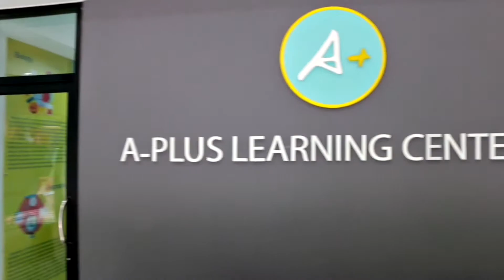5 สำนวนภาษาอังกฤษ ที่คนทำข้อสอบวิชาภาษาอังกฤษไม่ควรพลาด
5 สำนวนภาษาอังกฤษ ที่คนทำข้อสอบวิชาภาษาอังกฤษไม่ควรพลาด

สำหรับนักเรียนลูกๆที่กำลังจะสอบเข้าในระดับชั้นมัธยมต้น มัธยมปลาย และมหาวิทยาลัย

ต้องการคะแนนสูงงงงงงงงง

และอยากเตรียมตัวให้พร้อมก่อนลงสนามสอบ ที่กำลังจะเกิดขึ้นในช่วงต้นปีหน้าที่กำลังจะมาถึง

ลูกควรวางแผนได้แล้ว

ต้องมีความรู้เยอะขนาดไหน

มุมไหนของวิชาภาษาอังกฤษที่เรายังไม่เคยได้รู้จัก หรือทำความเข้าใจกับมันเสียที

วันนี้ครูนำเรื่องของ idiom ที่ทุกคนรู้ว่ามันสำคัญแต่ไม่รู้จะเริ่มต้นอ่านจากอะไร

บางสำนวนก็เก่าเกินไปบ้าง เคยอ่านแล้วรู้สึก ล้าสมัยบ้าง หรืออ่านไปแล้วไม่เคยเจอในข้อสอบเลย

วันนี้ครูเอ๋ใจดี ได้วิเคราะห์และรวบรวม 100 idioms สำนวนที่พบเห็นในข้อสอบบ่อยมากที่สุด

วันนี้ใครเห็นโพสนี้โชคดี รับไปเลยฟรีๆ เพียงแค่คลิกที่ ลิงค์ด้านล่าง

แต่เดี๋ยวก่อนใครก็ตามที่ช่วยแชร์แบ่งปันให้เพื่อนๆได้รับสิ่งดีๆ

ขออวยพรให้ลูกๆสอบติดทุกสนามสอบและมีคะแนนสูงในวิชาภาษาอังกฤษกันไปเลย

ด้วยรักจากใจ

ครูเอ๋/ ครูโบว์
ทีมเอพลัส

กดเลย โหลดฟรีๆ